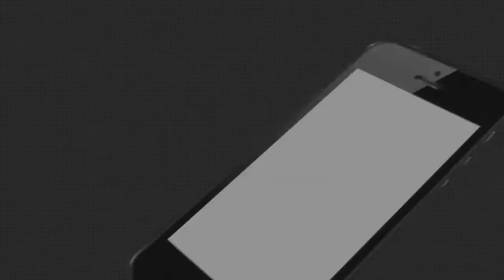ରଥ ପ୍ରସ୍ତୁତ...ପଥ ପ୍ରସ୍ତୁତ..କେବଳ ପ୍ରଶାସନର ନିଷ୍ପତ୍ତିକୁ ଅପେକ୍ଷା ...